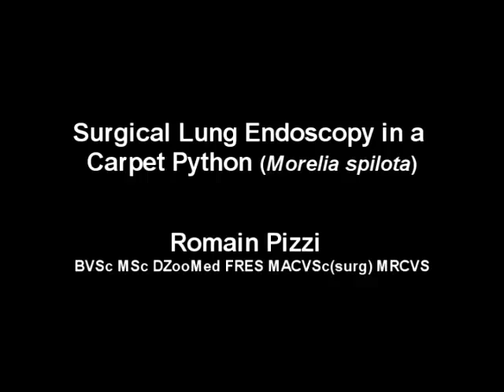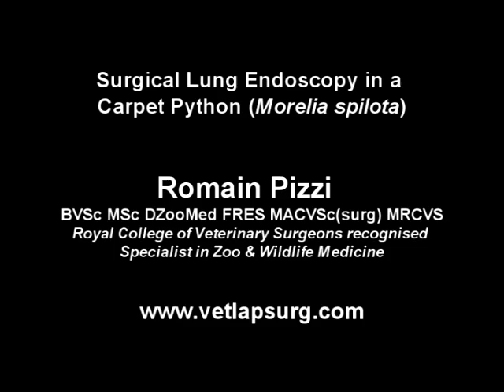Snake surgical lung endoscopy.mp4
Carpet Python surgical lung endoscopy. This video shows a surgical lung endoscopic examination in a 2kg Carpet Python (Morelia spilota) that was suffering from chronic lower respiratory tract disease. The long narrow trachea makes the use of a standard flexible bronchoscope difficult in snakes. In this technique a long rigid endoscope is surgically inserted in the air sac region of the caudal lung. Snakes have a faveolar lung structure, unlike the mammalian alveolar lung, with most of the spongy faveolar structure surrounding the lumen of the cranial lung, gradual reducing caudally to a thin membranous air sac. Some organs can be seen through the thin air sac walls. In this examination no fungal plaques, parasites, or granulomas were evident, just small beads of mucopurulent material that were samples for bacterial culture and sensitivity